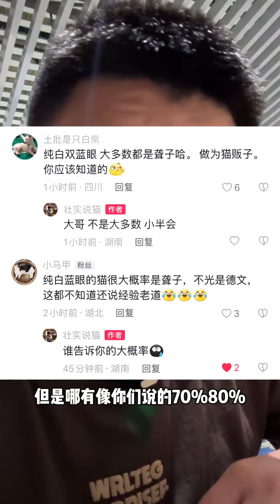纯白蓝眼猫难道都是聋子么？到底有多少概率耳朵是聋的？！我想发表我自己的看法#壮实说猫（壮实说猫）